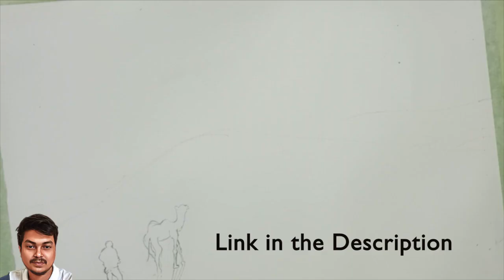satisfying art make your day | sandeep art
Description
Angel Bear 35 Pieces Professional Drawing Pencils and Sketch Kit for Artist

Mungyo Gallery Oil Pastels Cardboard Box (Assorted Colors, Standard) -Set of 48

Apsara 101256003 Color Pencils - 26 Shades (Multicolor)

Ohuhu Acrylic Paint Tubes 24 Colours with 6 Brushes 12ml Art Canvas Crafts Acrylic Colours Paints tubes set Perfect for Wood Rock Painting for Beginners Students Adults Great Gift Idea

"satisfying art" is a group of artists, who create an art form that can be seen as a reaction to society's obsession with the trivial. The artists produce dozens of daily images to satisfy the viewer's need for more, more and more. The images are designed to be as satisfying as possible while being infinite in variety.
Hey everyone 😇 ... I'm sandeep , I upload art tutorials and inspiring videos to help beginners in improving their artworks ❤️😊

You can watch these topics in my channel 🤗

Oil pastels ,
Acrylic colors,
Pencil sketch ,
Watercolor ,
Sketch pens,
Soft pastels ,
Art and craft,
who decides what is good art,
artists who play with scale,
artists who explore happiness,
what art do i like,
where is the best place to sell my art,
where the art is,
why is art so stressful,
why is art good for us,
why are art subjects important,
how can art make you feel,
what can art help with,
can artificial sweeteners be harmful,
what art will increase in value,
will artificial grass settle,
will the artist,
which art sells the most,
which art sells best,
how art,
how artists see feeling,
show do artists research,
how to artist research,
what makes a good art lesson,
what makes a good drawing,
what skills do you gain from art,
 are artists intelligent
,is art good